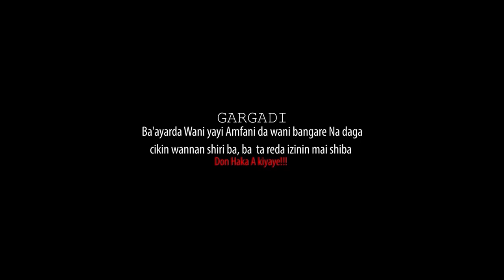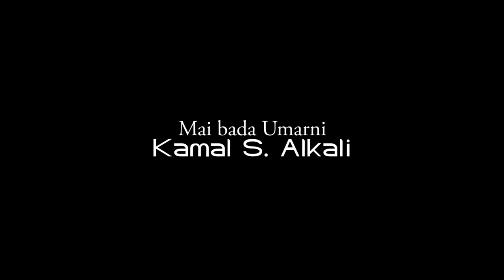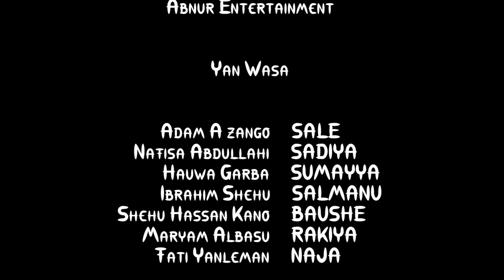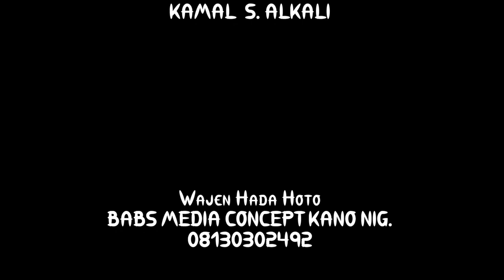bayan rufaffiyar kofa da matata yar aikin gida - Hausa Movies 2021 | Hausa Film 2021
SUMAYYA PART 1